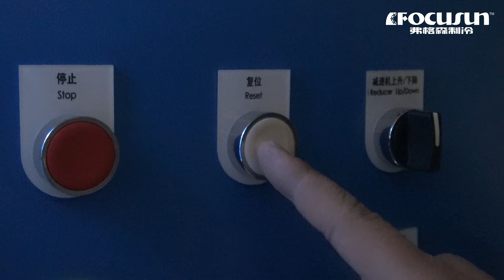10T/day Focusun container block ice machine with direct-cooling system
Shanghai CHINA
ZipCode: 201100